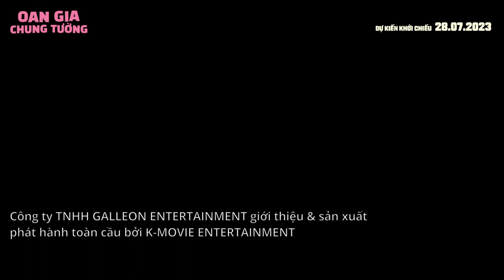OAN GIA CHUNG TƯỜNG || DỰ KIẾN KC 28.07.2023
Một kiểu lãng mạn gây nguy hiểm rất mới
Là chuyển tới sống chung với hàng xóm “bất hảo”!
“Oan Gia Chung Tường” là bộ phim kể về Seung-jin, chàng  nhạc sĩ đầy tham vọng và Ra-ni, một nhà thiết kế mô hình nhân vật. Về mặt “cấu trúc nhà” học, hai người hướng nội tuy ở khác căn nhưng sinh hoạt khó khăn vì dùng chung một bức tường siêu mỏng với khả năng cách âm bằng không. Sau khi dùng 7749 chiêu trò để xua đuổi đối phương thì bỗng thấy thương thương người bên kia tường. Chuyện tình xa mặt…nhưng không cách lòng này hứa hẹn sẽ khiến nhiều thanh niên quyết tâm ra riêng để đường tình duyên trở nên tươi sáng.